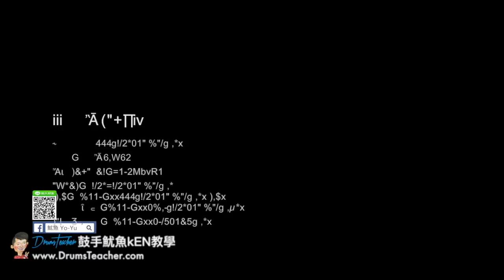【爵士鼓手魷魚kEN®】🥁🎼DrumsTeacher.com™🎶表演.課程 (2018-05🎵爵士鼓學員；音樂打擊團體課程- 樂器 ) Drum Cover SparxStix 發光鼓棒